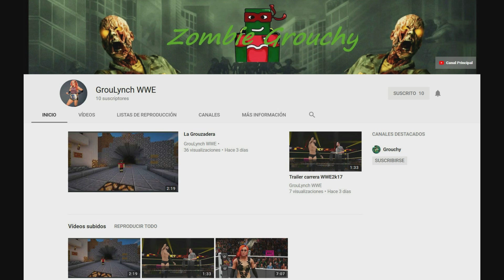Nuevas normas de youtube + info del canal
Steam: Grouchy
Origin: Davgrou

-=-=-=-=Mi pc=-=-=-=-

GPU: GeForce GTX 1050 Ti
CPU: Intel(R) Core(TM) i5-4460 CPU @ 3.20GHz
Memoria: 8 GB RAM (7.89 GB RAM libre)
Resolución actual: 1920 x 1080, 60Hz
Sistema operativo: Microsoft Windows 10 Home
-=-=-=-=Preguntas Frecuentes=-=-=-=-

Con OBS